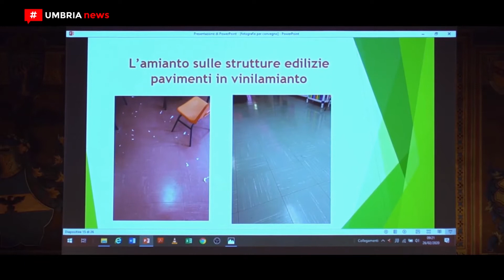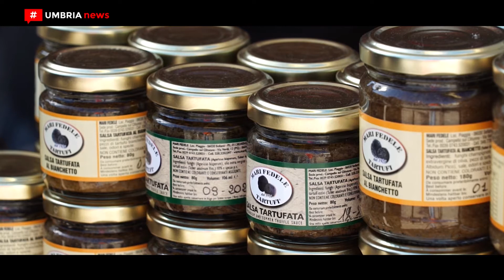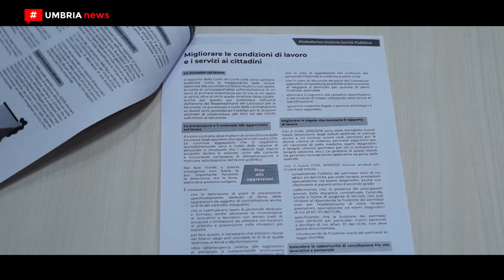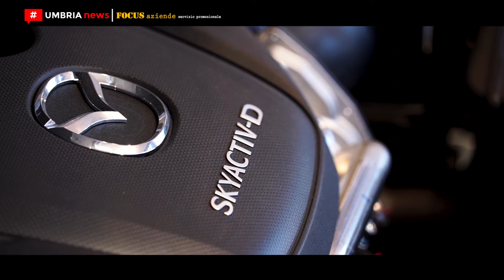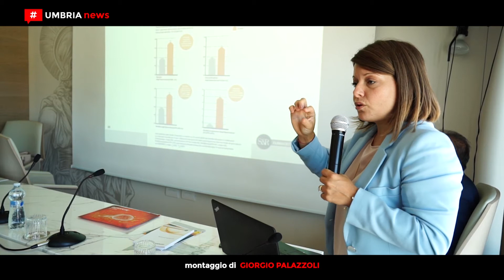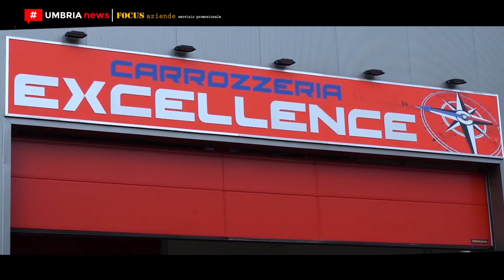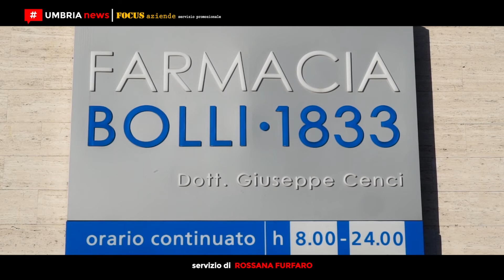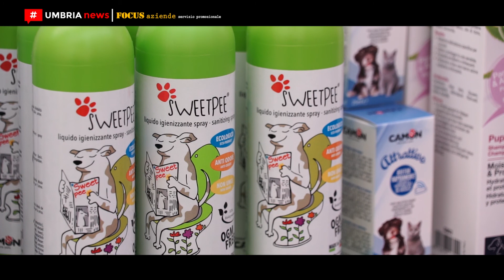[UMBRIA NEWS] #846 - 2 marzo 2020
1. Bonifica amianto // A Perugia il seminario dei geometri

2. Nero Norcia 2020 // Tartufo: potenzialità, problematiche e prospettive future

3. Sanità umbra // I sindacati denunciano la mancanza di personale

4. Nuovo crossover Mazda CX 30 // Romeo Auto

5. Borse di studio Franco Todini 2020

6. S&R Farmaceutici // Il nutraceutico Genante

7. Impresa sostenibile // Il modello della carrozzeria Excellence di Perugia

8. Un calcio al bullismo // Il Lions club Deruta all’Istituto ‘Giordano Bruno’ di Perugia

9. Farmacia Bolli 1833 // Servizio infermieristico